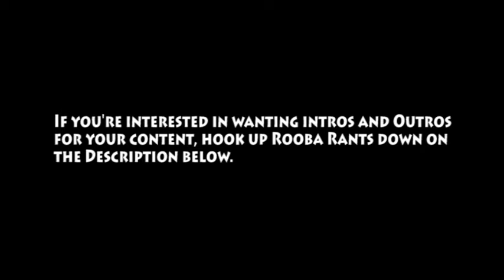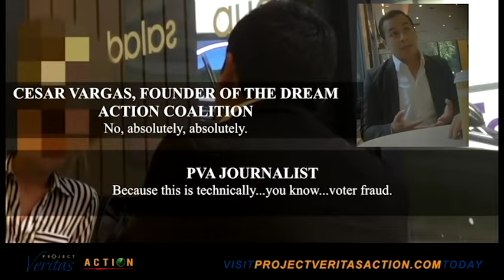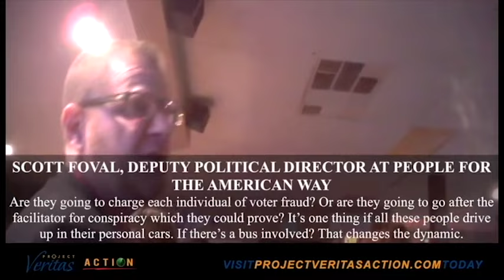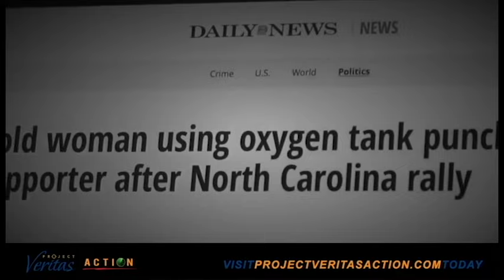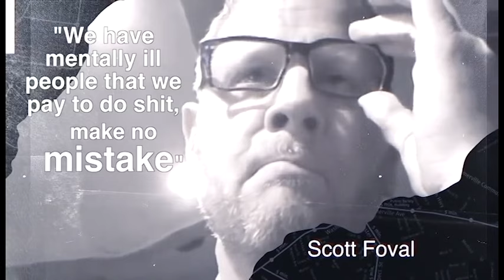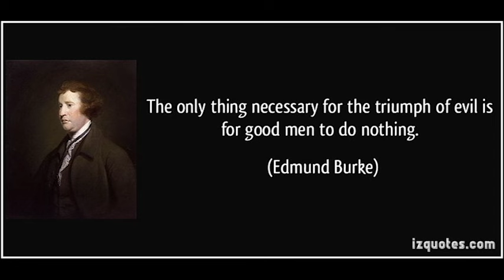This Election is Rigged Y'all!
Yes people.  The dirty, filthy secrets of Hillary, and the DNC has been leaked out to the public.  Here in this video I talk about my thoughts onto this Revelation.

Please watch these videos from Project Veritas.

Articles

Texas Rigged? Reports Of Voting Machines Switching Votes To Hillary In Texas

People, Elections Are Rigged, Everything Is Rigged! Look What Happened When Texas Voters Tried To Vote For Trump!

Russian Government Officials Told To Immediately Bring Back Children Studying Abroad

Info on Hillary Clinton

Hillary Clinton: “If I’m President, We Will Attack Iran… We would be Able to Totally Obliterate Them.”

My videos

Rooba Rants

OfficialGATG

Naked Ape

Additional videos